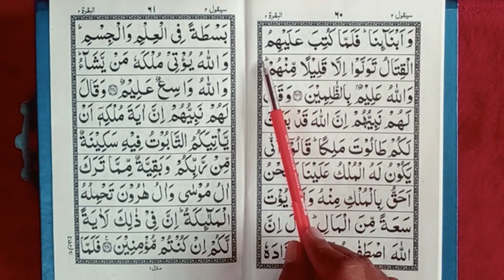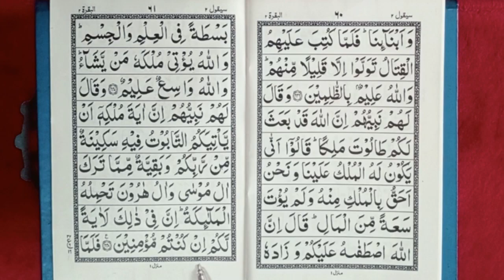quran para 2 ruku 16 || daily 1 ruku quran सीखें || quran recitation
learn quran
quran learn
surah al-baqarah
memorise quran